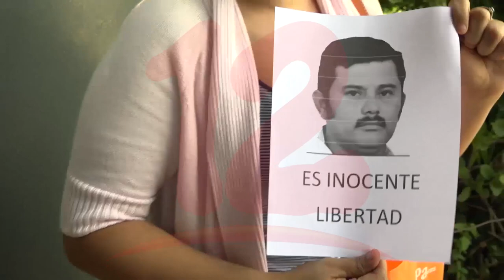Presentan en juzgados acusación contra opositores detenidos en Masaya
Dos opositores de Masaya fueron presentados en audiencia inicial el pasado jueves.